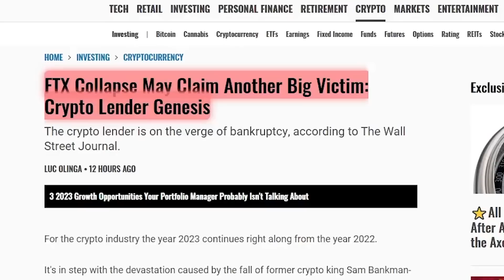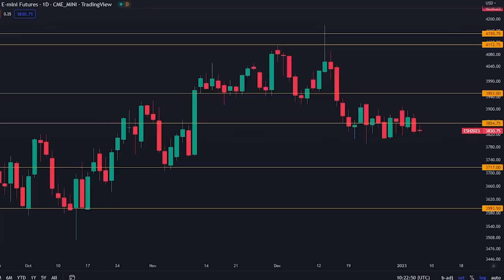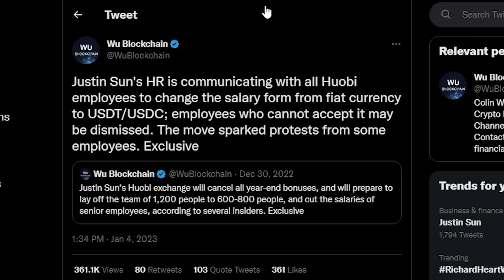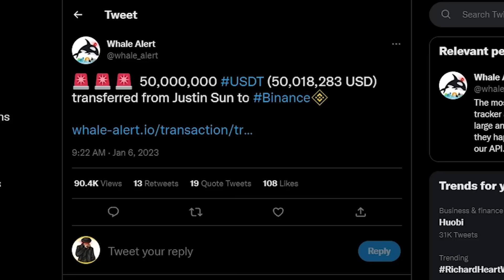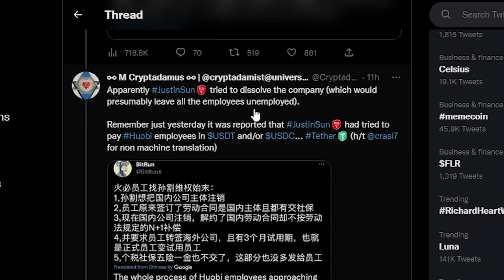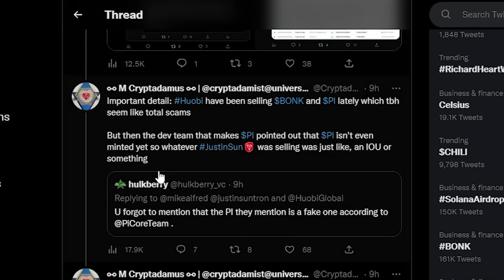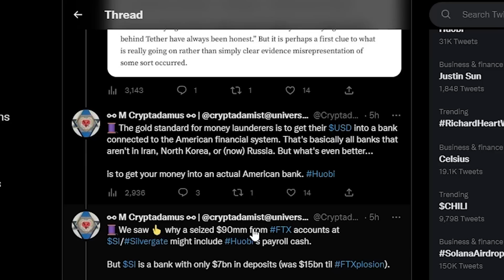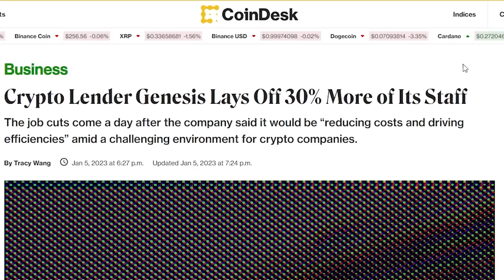FTX, CELSIUS & LUNA WAREN NUR DER ANFANG...DIESER BITCOIN-WAL KÖNNTE DIE MÄRKTE ZUM ABSTURZ BRINGEN!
- Registriert einen Tradingaccount mit dem obrigen Link!
- Neue Benutzer können Mystery Boxen bekommen mit Boni von bis zu $10.000 in Krypto

- WAHNSINNS REGISTRIERUNGSBONUS VON BIS ZU $30,000 FÜR EUREN NEUEN TRADING ACCOUNT!

- Meldet euch über den BITGET LINK oben in der Beschreibung an um die BONI zu erhalten!

Timestamps:
00:00 - Intro
00:53 - Bitcoin-Märkte
01:50 - Große Krypto-Gefahr

⛓ 🔗 Nützliche Links 🔗 ⛓